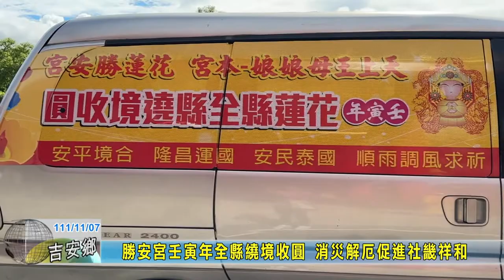20221107 06 勝安宮壬寅年全縣繞境收圓 消災解厄促進社畿祥和